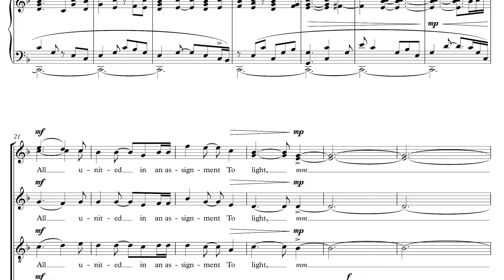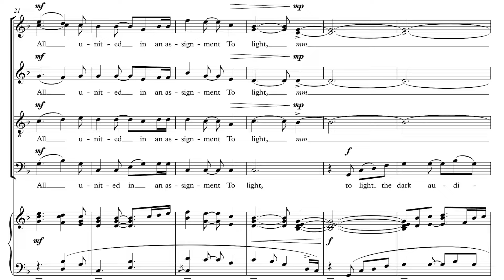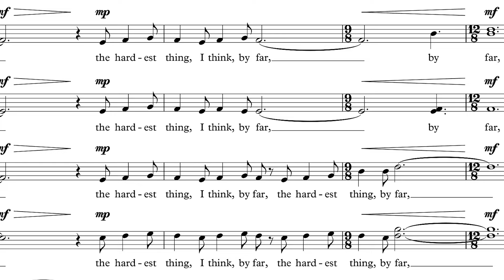Cecilia McDowall on composing Music of the Stars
In this short film, composer Cecilia McDowall discusses Music of the Stars, a three-movement work celebrating the power of music. She reflects on how to choose texts and how to set these in a way that allows the words to speak for themselves and to resonate with choirs and conductors.

Music of the Stars offers an enlightening commentary on the power of music to console and uplift in challenging times. Characterful string writing accompanies the engaging vocal lines, with McDowall artfully employing vibraphone, glockenspiel, and suspended cymbal to sprinkle a touch of celestial sparkle throughout the score.

Cecilia McDowall has been described by the International Record Review as having a 'communicative gift that is very rare in modern music. An award-winning composer, McDowall is often inspired by extra-musical influences, and her choral writing combines rhythmic vitality with expressive lyricism.

Music: O Oriens by Cecilia McDowall, performed by The Oxford Choir.